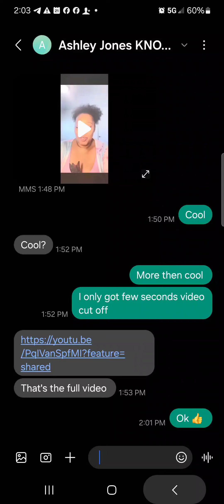Amanda's Review of Manifeststion Nation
Click Link to Sign Up

Become a Master Manifester